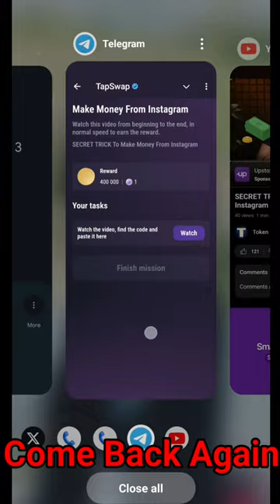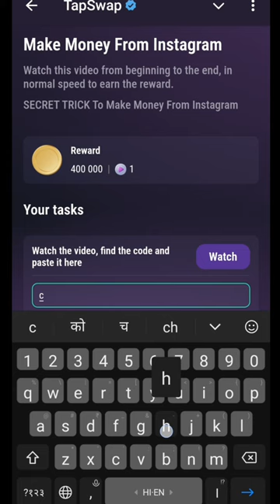Make Money From Instagram | Make Money From Instagram Tapswap Code | 26 August Tapswap code today